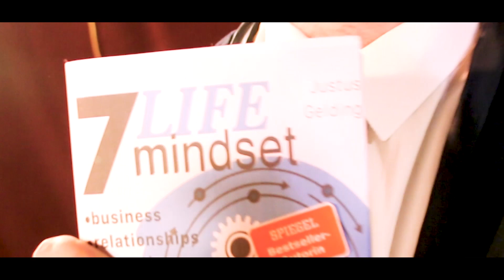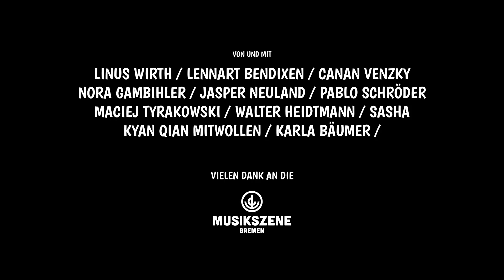Seven Life Mindset (Kurzfilm)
Manchmal fühlt sich wohl jeder Mensch antriebslos. Wenn dann aber auch noch alle um einen herum anfangen voller Energie zu singen und zu tanzen, dann fühlt sich das ganze vielleicht noch ein bisschen anstrengender an. "

Seven Life Mindset" ist ein drei-minütiger Musicalfilm, der sich mit dem Thema Depression auseinandersetzt. Entstanden ist er während des 48H-Wettbewerbs "Klappe" im Rahmen des Filmfest Bremen, als Produktion des Strassentauben Kollektivs.

Team: Linus Wirth / Lennart Bendixen / Canan Venzky / Nora Gambihler / Jasper Neuland / Pablo Schröder / Maciej Tyrakowski / Walter Heidtmann / Kyan Qian Mitwollen / Karla Bäumer / Sasha